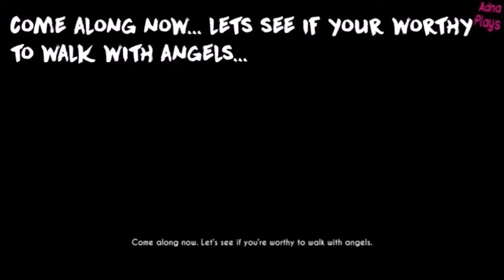Learn the alphabet with BATIM {Preview 2 + Test Premiere}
Whoa, there's another one?

♡ SOCIAL MEDIA ♡
DeviantArt - starbutterflylover
TikTok (NOT USED) - @queen_mettaton